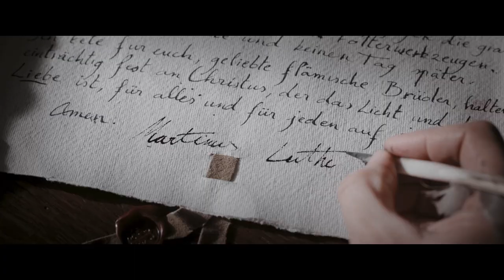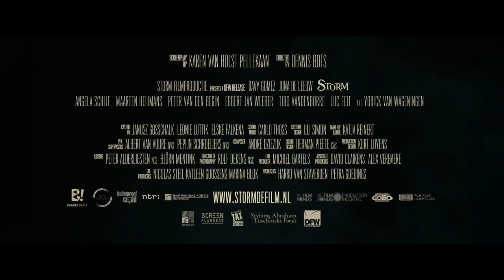Storm - Letters of Fire (2017) | Trailer with English subtitles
What if you are suddenly on your own and anyone could be your enemy? 12-year-old Storm (Davy Gomez) ends up in an adventure when his father Klaas (Yorick van Wageningen) accepts a new job. He secretly prints forbidden texts in his print shop. Storm’s mother (Angela Schijf) does not like this one bit, because it is dangerous to have a different opinion. The safe life Storm knew, is turned upside down when Klaas gets caught in the act. Storm is able to flee just in time with the original letter and becomes the focus of a manhunt. Then he gets help from someone unexpected when he meets Marieke (Juna de Leeuw), a girl that lives in the city’s underground tunnels. In a race against time Storm tries to save his father from the stake. But who can he trust? What starts as a frightening escape, becomes a brave battle for freedom.